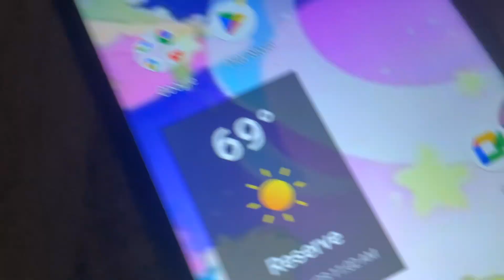69……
(Insert Joke Here)